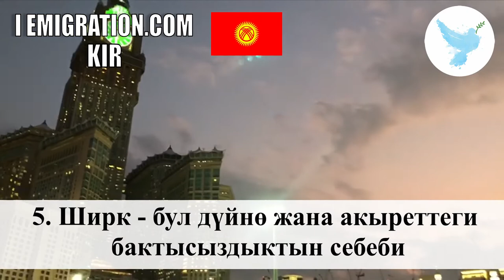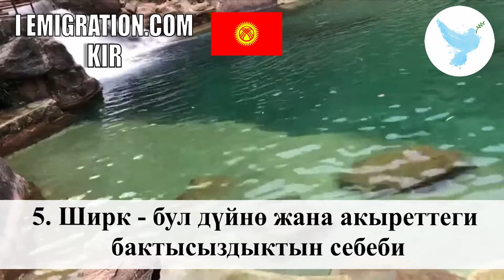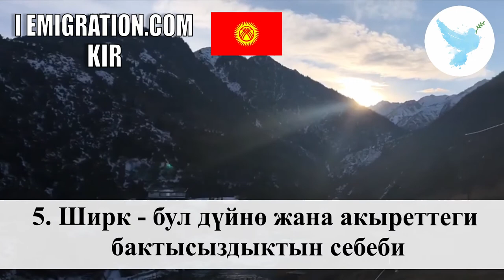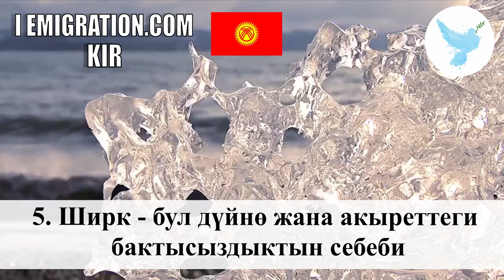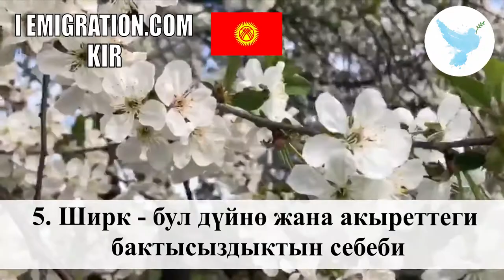5 Ширк Бул Дүйнө Жана Акыреттеги Бактысыздыктын Себеби